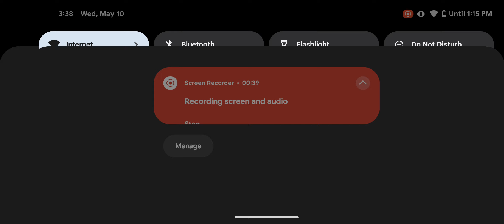Trader Life Simulator Unlimited Coins Mobile Gameplay Part 2